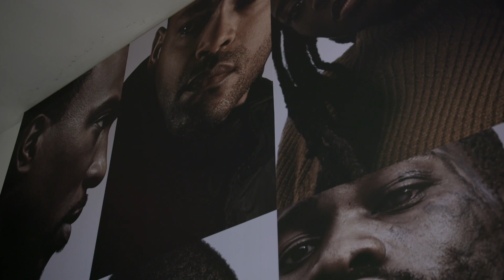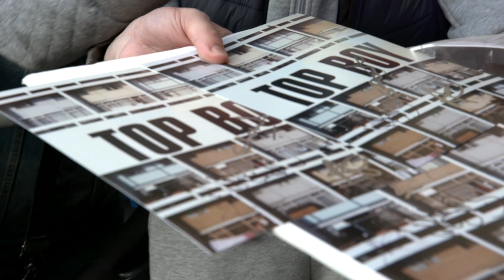Top Boy premiere arrivals: Drake, Ashley Walters, Little Simz, Micheal Ward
Netflix's Top Boy premiere arrivals: Drake, Ashley Walters, Little Simz, Micheal Ward